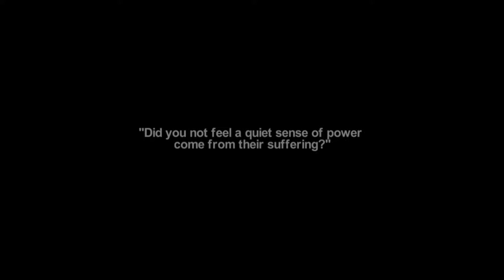Ire: Blood Memory | HD | 60 FPS | Crazy Gameplays!!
Welcome to the brutal dark fantasy world that is Ire - Blood Memory. Take on the role of an anonymous champion on a pilgrimage to piece together a broken realm, and to subdue the forces of nightmare. Higher powers are involved in your predicament, and your role is to slowly gain awareness , and ultimately come to terms with the powers that are responsible for your fate.

Ire is arguably the first tactical action RPG of its kind on mobile. Ire requires the learning and application of tactical skills to defeat enemies, who would otherwise brutally punish any gamer expecting easy casual battle.